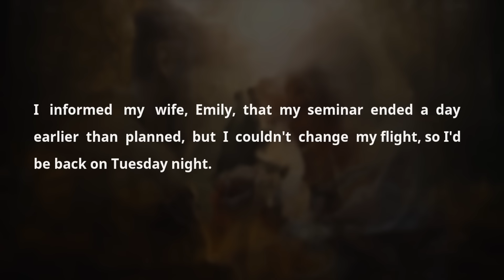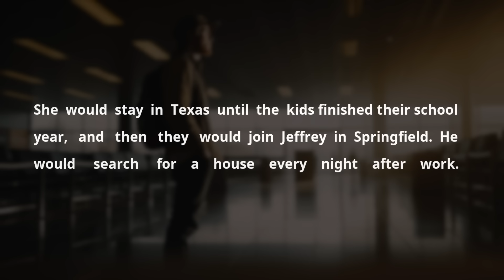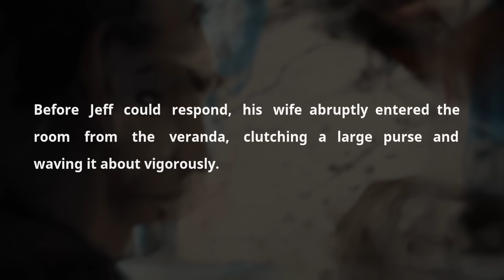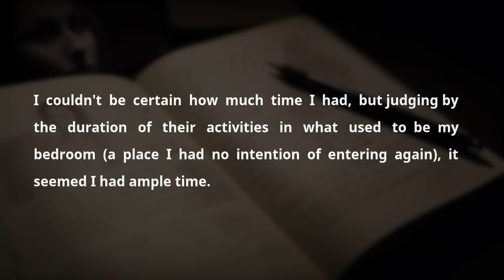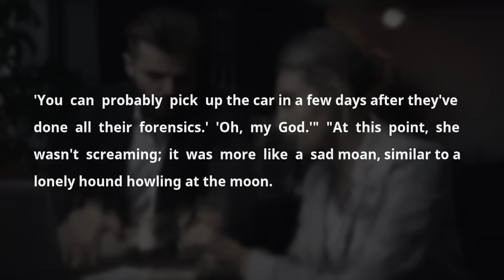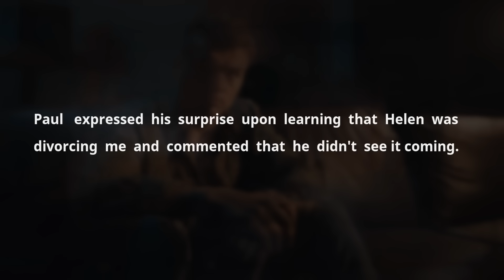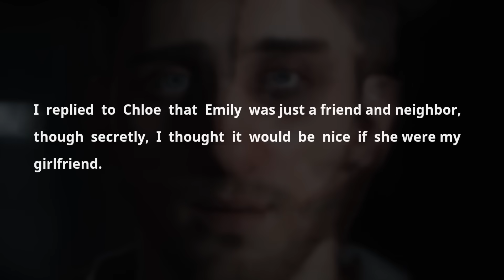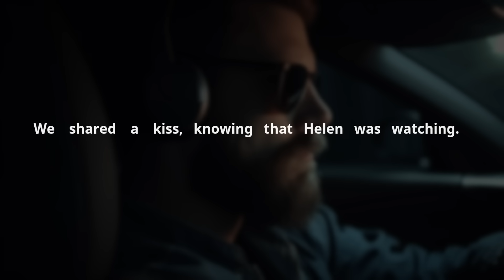I Caught Cheating Wife Red Handed & She Fainted Seeing The Revenge I Prepared For Her.